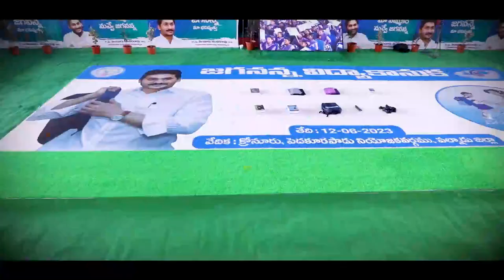AI, ChatGPT, మెషీన్ లెర్నింగ్ అనుసంధానంతో విద్యార్థుల భవితకు బంగారు బాట.